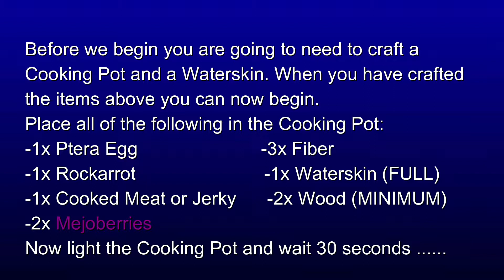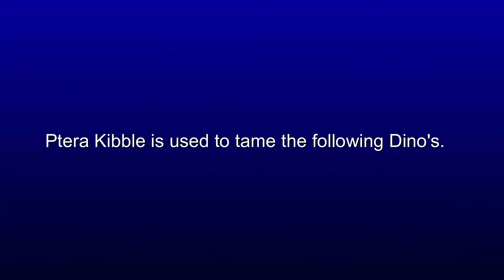ARK how to make Ptera kibble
Quick and easy guide, on how to make Ptera kibble